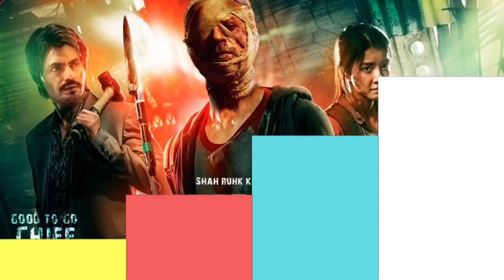Jawan Box Office Collection | Jawan 18th Day Collection | Jawan 19th Day Collection | Shahrukh khan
Jawan Box Office Collection | Jawan 15th Day Collection | Jawan 16th Day Collection | Shahrukh khan

Jawan Box Office Collection | Jawan First Day Box Office Collection | Jawan Review Shahrukh khan

Jawan Box office collection Day 2 Jawan Opening Day Collection

Jawan Opening

Jawan First Day Record Jawan First Day Box Office Collection

Jawan First Day Collection

Jawan Review, Shahrukh khan, Nayantara, Vijay Sethupati Jawan Day 1 Box Office Report

Jawan 1st Day Box Office Collection Update

Jawan Aaj First Day Box Office Prediction Jawan Box office Prediction

Jawan Box office

Jawan Collection

Jawan Budget

Jawan Box Office Collection | Jawan First Day Box Office Collection | Jawan Box Office Prediction.

Jawan Day 1 Box Office Report Jawan First Day Box Office Collection

Jawan Box office Report Today

Jawan Box office

Jawan Collection

Jawan

Jawan movie

Jawan movie Public Reaction

Jawan Trailer Official

Jawan Official

Shahrukh khan Official

Jawan Movie Shahrukh khan

Jawan Nayantara

Jawan Advance Booking Jawan Advance Booking Kolkata

Jawan Advance Booking Ahmedabad

Jawan Advance Booking Delhi Ncr

Jawan Advance Booking Bihar

Jawan Advance Booking Uttarakhand

Jawan Advance Booking Uttar pradesh

Jawan Advance Booking Rajasthan Jaipur

Jawan Advance Booking Haryana

Jawan Advance Booking South Jawan Advance Booking Tamil

Jawan Advance Booking Telugu Jawan All India Advance Booking

Jawan Advance Booking Mumbai Jawan Advance Booking Mp

Jawan VS Gadar 2

Jawan Box office collection Report

Jawan Box office collection Review

Jawan Shahrukh khan Entry

Jawan Theater Response

Jawan Movie Theaters Dance Video

Jawan Craze India

Jawan America Advance Booking

Jawan Overseas Box Office Report

Jawan Today Collection

Jawan Box office collection Today Jawan WORLDWIDE collection

Jawan Box office collection Worldwide

Jawan Songs

Jawan Box office Collection Hindi

Jawan Box office collection Tamil

Jawan Box office collection Telugu Jawan Box office collection English

Jawan Promo

Jawan Promotion

Jawan Songs

Jawan Album

Jawan

Salaar

Gadar 2

Prabhas

Sunny Deol

Shahrukh khan

Vijay Sethupati Nayantara

Deepika Padukone

Jawan Movie Director

Jawan Producer Gouri Khan

Jawan Music

Jawan Status

Shahrukh khan Status

Shahrukh khan Date of birth

Shahrukh khan ki Film Jawan

Jawan Film Ki Kahani

Jawan Explain in hindi

Jawan Movie Explain

Jawan Vijay Sethupati Entry

Jawan Deepika Padukone Entry Jawan Movie HD

Jawan Boycott

Jawan News

Jawan Boycott news

Jawan Update

जवान शाहरुख खान

Jawan Box office collection, Jawan Box Office, Jawan

Jawan 1st Day Box Office Collection, Jawan First Day Box Office Collection, Jawan Opening, Jawan Opening hindi, Jawan Opening South jawan Collection Telugu, Jawan Collection

Tamil Jawan Opening, Jawan Opening Day Collection, Jawan First Day Box Office Prediction, Jawan Record, Jawan Breaking

Report, Jawan Break All Record, Jawan Box Office Collection,